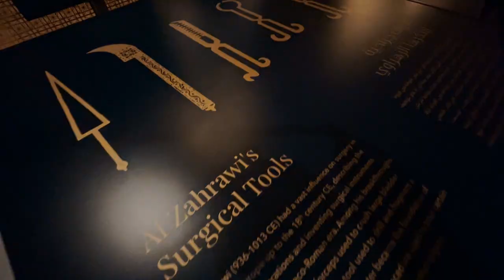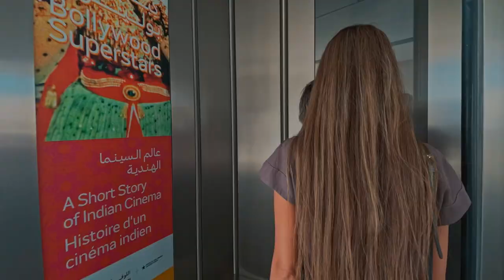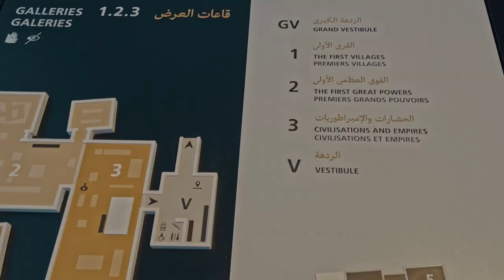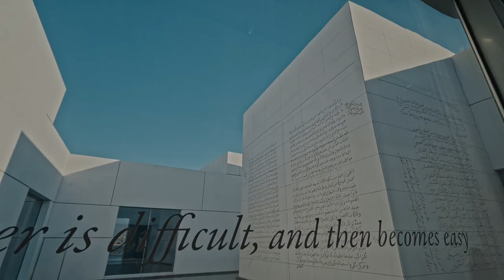Abu Dhabi CityTour. Best Places to Visit in Abu Dhabi Sheikh Zayed Mosque. Qasr Al Watan Louvre UAE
Abu Dhabi national capital, United Arab Emirates. Abu Dhabi, Arabic Abū Ẓaby, city and capital of Abu Dhabi emirate, one of the United Arab Emirates (formerly Trucial States, or Trucial Oman), and the national capital of that federation. The city occupies most of a small triangular island of the same name, just off the Persian Gulf coast and connected to the mainland by a short bridge. Abu Dhabi was formerly an undeveloped town of only local importance, but the emirate’s oil revenues enabled it to evolve into a modern city with a fully developed infrastructure Abu Dhabi.No settlement existed at Abu Dhabi town before 1761, when tribesmen of the Āl Bū Falāh clan of the Banū Yās confederation, rulers of Abu Dhabi then as now, settled there. They moved their headquarters to this coastal islet from the inland Līwā (Al-Jiwāʾ) oasis in 1795. Through most of the 19th and early 20th centuries, the town, though capital of one of the chief sheikhdoms of the Trucial Coast, yielded pride of place in trade and economic importance to the towns of Dubai and Sharjah, capitals of neighbouring Trucial sheikhdoms. At the beginning of the 20th century, Abu Dhabi town’s population was estimated at 6,000, and pearl diving from the rich offshore banks and some local trade (chiefly in the hands of Iranians and Indians) sustained the economy. Pearling declined with the development of the Japanese cultured-pearl industry and the worldwide economic depression beginning in 1929. The discovery (1958) and commercial production (since 1962) of the rich oil fields of Abu Dhabi emirate revolutionized the political and economic position of the town. Great Britain, as the protecting power of the then Trucial States, established a separate Political Agency at Abu Dhabi in 1961, removing the sheikhdom from dependence on the political agent at Dubai. As capital of the chief oil-producing state in the region, Abu Dhabi town had large sums available for urban development. The town modernized slowly, however, because of the extremely conservative policies of Sheikh Shakhbout ibn Sultan Al Nahyan (reigned 1928–66). In 1966 he was deposed in favour of his younger brother Zayed ibn Sultan, former governor of the Abu Dhabi-controlled portion of Al-Buraimi oasis. Sheikh Zayed began developing a road network radiating from Abu Dhabi town and had a seawall built along the northern end of the island containing the town. Under an ambitious five-year development plan, inaugurated in 1968, the town was thoroughly modernized. Electricity, running water, and a central sewerage system were installed, and modern government buildings, hotels, housing projects, and a new port extension were built. An oil refinery on nearby Umm al-Nār Island began production in 1976. Abu Dhabi’s international airport is at the south end of the island. Light industry is concentrated at nearby Muṣaffaḥ. Motor roads link the cities of Abu Dhabi with Dubai (northeast), Al-Ain oasis (east), and Qatar (west).  Sheikh Zayed Grand Mosque Centre. When you enter Abu Dhabi's Sheikh Zayed Grand Mosque, you will understand why it is such a special place. Here, people from all walks of life come together to take in the architecture's beauty and gain a deeper understanding of religion and culture in the United Arab Emirates. The mosque is one of the world's largest and was the vision of Sheikh Zayed bin Sultan Al Nahyan - the Founding Father of the UAE. He envisaged the creation of a welcoming and cultural haven that inspires people from all backgrounds.Even the construction was a cultural collaboration. The grand structure was designed and built by skilled teams from all over the world, including 1,300 Iranian artisans who hand-knotted the main prayer hall's carpet - the world's largest. On your journey through the marbled halls, you'll see one-of-a-kind treasures, including gold-plated Swarovski chandeliers, the courtyard's vast marble mosaic artwork and reflective pools that mirror some of the many amethyst-and-jasper-embedded columns. When you're outside, look up to see the mosque's four stunning minarets that proudly stand at 106 metres. Qasr Al Watan - Share Our Nation's Journey. Qasr Al Watan | Presidential Palace | Abu Dhabi. Louvre Abu Dhabi Residences. The Louvre Abu Dhabi. The Louvre Abu Dhabi was inaugurated in 2017. The result of an unprecedented partnership between France and the United Arab Emirates, it is France’s largest cultural project abroad. There are three cornerstones to its success: its spectacular architecture, the richness of its permanent collection (thanks to loans from the Louvre and other French museums), and the quality of its temporary exhibitions.